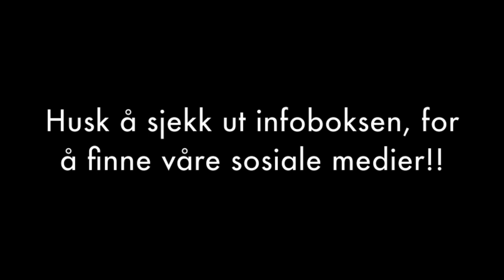Weird animal facts | Nina Bentsen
♥ VIDEO/REDIGERING:
Kamera: Canon EOS 500D
Redigerings program: iMovie 11

- Nina Bentsen ♥